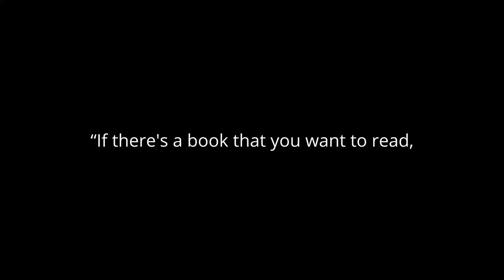Why The CW Fail Us? Sherlock Holmes Special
Moxxi3 and IO Explore Our Guest Sherlock Holmes?